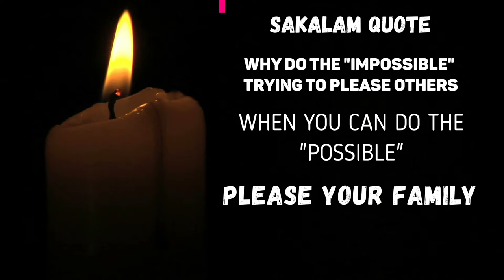DO THE POSSIBLE INSTEAD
I have spent almost the entire year on FB trying to do the IMPOSSIBLE, trying to PLEASE EVERY ONE.
Minsan nakakalimutan. PLEASE KO NALANG FAMILY KO.. ATLEAST SILA MAAAPRICIATE NILA GINAGAWA KO...

diko sinasabi na di inaaapriciate ng "LAHAT" ang ginagawa ko, THE POINT IS. IMPORTANTE ANG FAMILY... LIFE IS TO SHORT... i would rather SPEND IT WITH FAMILY than with people na WALA NA GINAWA KUNDI PANSININ ANG LAHAT NG di nila nagugustuhan, RATHER THAN MGA MABUBUTING GINAWA.

SO. THAT BEING SAID, I DESCIDED TO TAKE THE FAMILY OUT with what ever BUDGET I HAVE... but mark my words... THIS WILL NOT BE THE LAST... IIWANAN KO KAYO SA QUOTE NA ITO. :